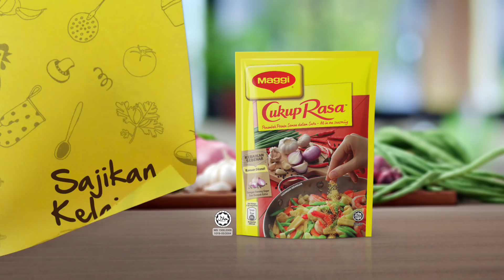MAGGI CukupRasa – Pek Baharu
MAGGI CukupRasa berwajah baharu. Rasa hebat tetap sama!